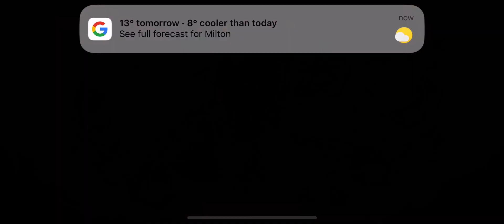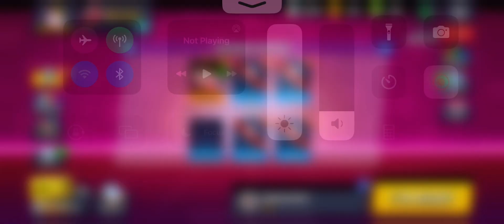I got Bibi!